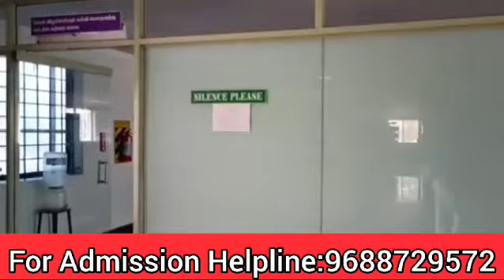Round 3 Best College Park College Of Engineering Detail In Tamil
Round3BestCollegeParkCollegeOf _EngineeringDetailInTamil